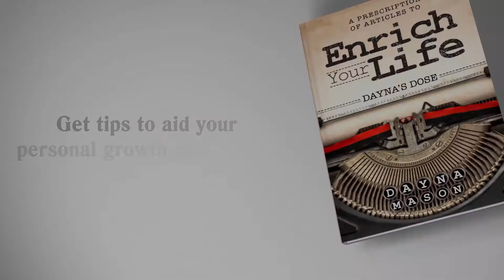Enrich your life book - A prescription of articles - Dayna's Dose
New book trailer - Improve your life with evidence-based wisdom.

This book by best-selling author, Dayna Mason, is a collection of articles from her column, "Dayna's Dose," covering a broad range of evidence-based information to enrich life in the areas of relationships, personal growth, health and wellbeing, and coping with challenges.